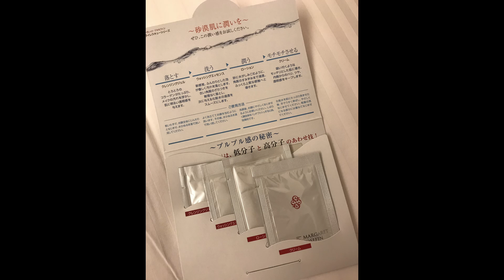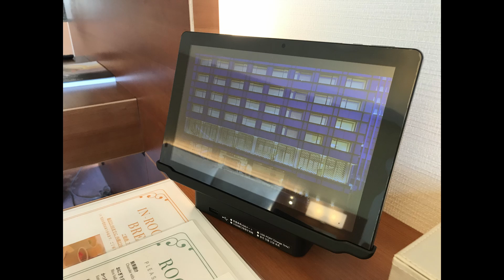キタノホテル東京に宿泊Part1。ニューヨークにもある歴史の古い日本のホテル。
ザ・キタノホテルに泊まってきました。
ニューヨークのマンハッタンにもある歴史のあるホテルです。
地下鉄の永田町から徒歩1分の便利な場所にあります。
部屋は36㎡のスーペリアキングルームでした。
ルームサービスの朝食、￥3,000のホテルクレジット付プランでした。
眺めの良い部屋を希望したら、首都高が目の前でしたが静かな部屋でした。
次回の動画でランチ、夕食、朝食のご紹介をします。
※Amazonプライム会員で、Fire tv Stickを持参すると、TVでそのまま見られるようでした。リモコンと接続用ケーブルだったみたいです

00:00　エントランス
00:41　ロビー
01:14　ティーラウンジ佳風
03:19　部屋紹介
06:22　アメニティ
07:06　バスルーム
10:03　窓からの景色